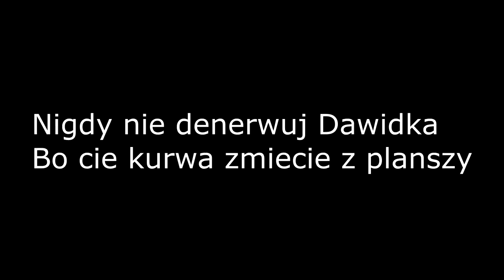"Tuttturyyydza" - SSGG Jak zawsze w formie #5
Miłego Oglądania :D   dej suba

Wystapili:
Trolu
Cookie
Dawid
Pawełek Aka gohan
Bronek
Adiksoneq
Dardy